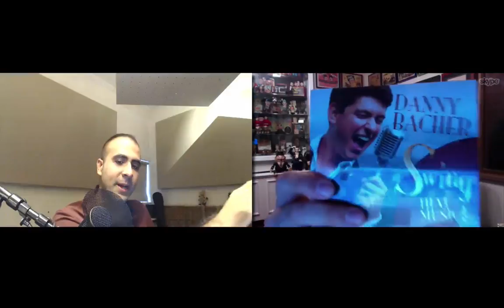So Tell Me with Phil Bhojwanay - Season 2 Episode 12 - Danny Bacher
The show where questions about society and it's utter stupidity are raised based on my mood for the day.